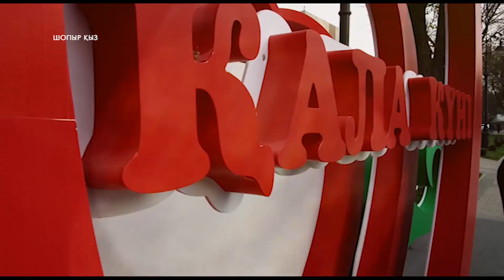ШОПЫР ҚЫЗ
Аяулы халқым қыстан аман есен шығып, наурыз мерекесін үлкен қуанышпен тойлап жатқан жұртым, 22 наурыз баршаңызға тек жақсылық әкелсін. Жылыстап жеткен жаңа жылымыз - төл мерекеміз арда халықтың басына бақ құсын қондырсын! Шопыр қыз шоуындағы ең қызық сәттерін көруге дайын болсаңыздар, бастайық!